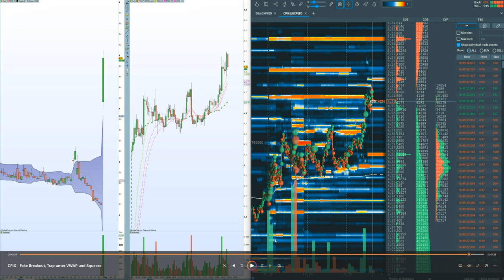Live Tradingaction - Wie Small Caps funktionieren 🚨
Wie Small Caps funktionieren 🚨

In diesem Video werde ich anhand einer kleinen Geschichte darüber sprechen, wie Small Caps funktionieren.

Die Mehrheit der Small Caps weist wenig Bargeld, eine geringe Marktkapitalisierung, eine begrenzte Anzahl handelbarer Aktien sowie Altaktionäre und Dilution auf.

Jedoch bleibt unklar, wann das Angebot kommen könnte, oder? Einziges Indiz: Letztendlich wird der Aktienkurs nachgeben, doch zu welchem Preis?

Small Caps
Wie amerikanische Small Cap Aktien funktionieren Risikohinweis